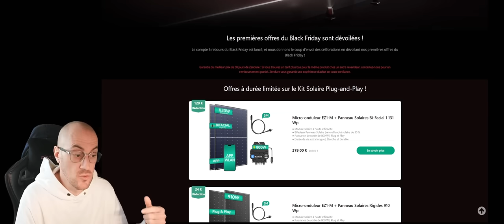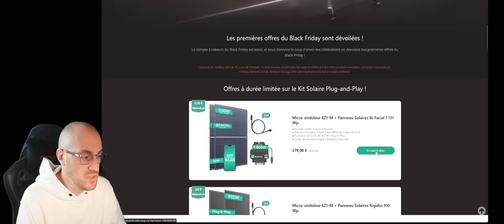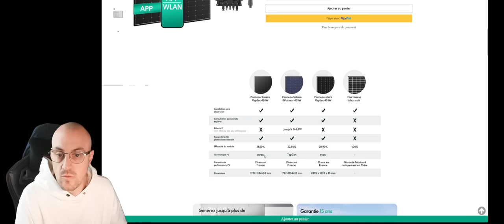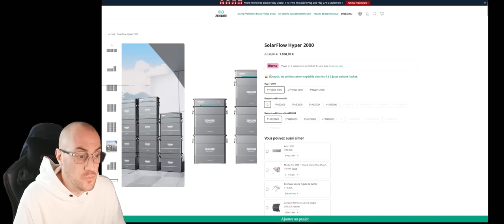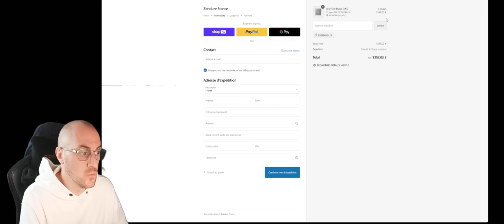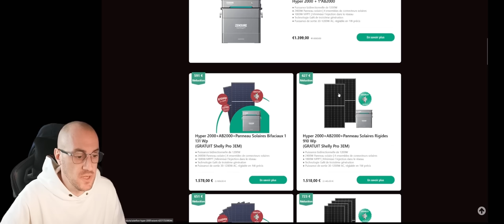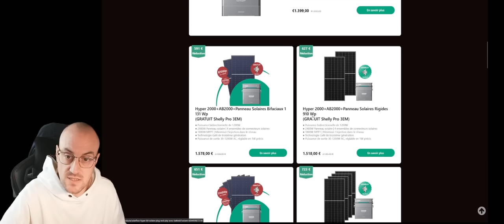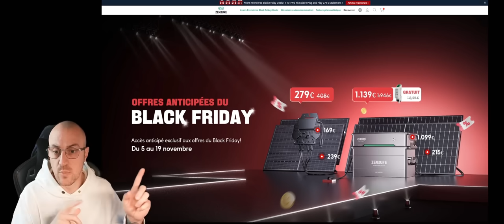ZENDURE Black Friday !! Grosses Promos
Grosses promos chez zendure pendant les black friday !

Mon Site web avec tous les bons plans !

☀️ 5% sur les panneaux Solaire Kisolaire.fr: code: CYRIL5
☀️ 7% sur les panneaux Solaire Sunology avec mon code: SUN_MC

🚙 Code de 10€ offert sur votre première commande avec le code: 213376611

👀 Caméra et produits EZVIZ
🛠️ Outils de démontage plastique

Vous pouvez également me soutenir et soutenir la Chaine YouTube en faisant un don 😇